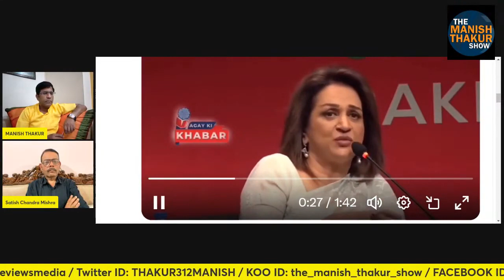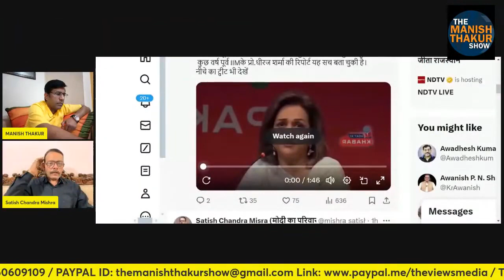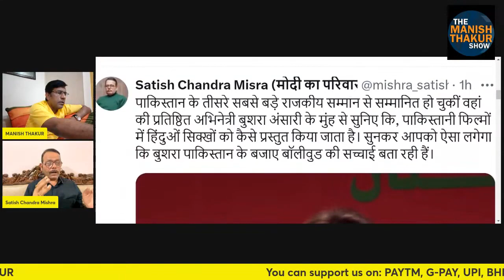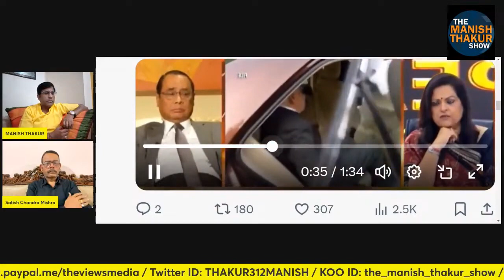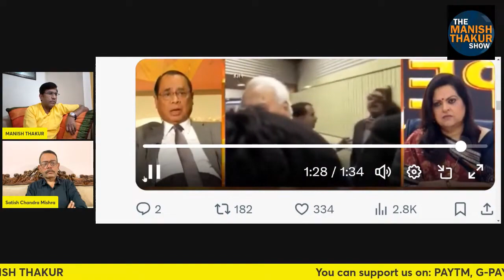जजो व एजेंसियो के खतरनाक इस्तेमाल की कांग्रेसी कहानी! बॉलीवुड करतूतों की कहानी पाकिस्तानी की जुबानी!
जजो व एजेंसियो के खतरनाक इस्तेमाल की कांग्रेसी कहानी!
बॉलीवुड की करतूतों की कहानी पाकिस्तानी की जुबानी!